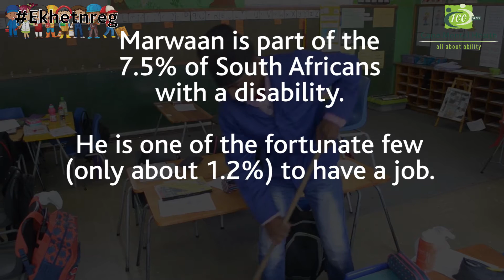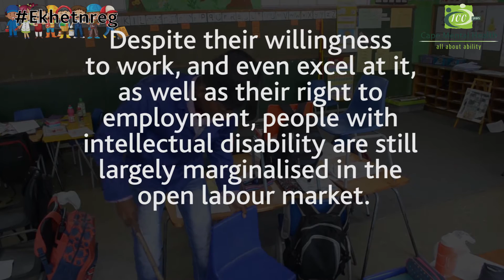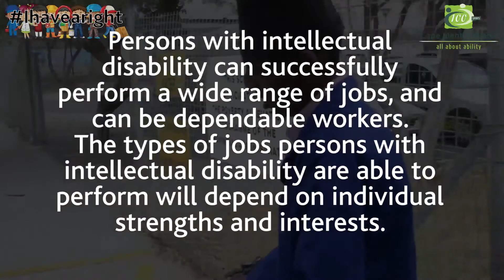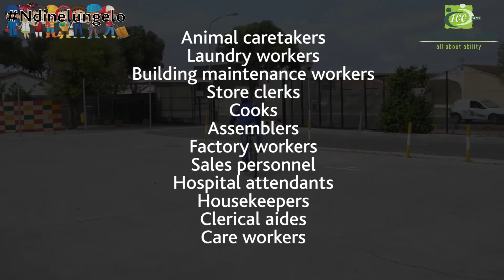Ihavearight Part 1: Marwaan Roberts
March is intellectual disability awareness month. The theme in 2017 is "The right to employment for people with an intellectual disability).
Meet Marwaan Roberts, an intellectually disabled person working in the open labour market. His employers and colleagues share what it is like working with him. He is a good example of how valuable a person with a disability can be to all in any workplace.